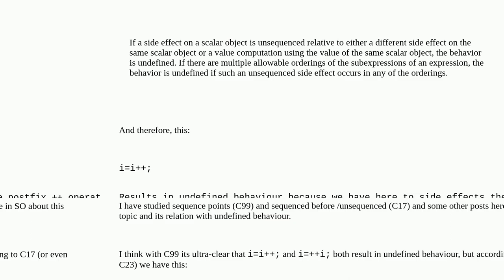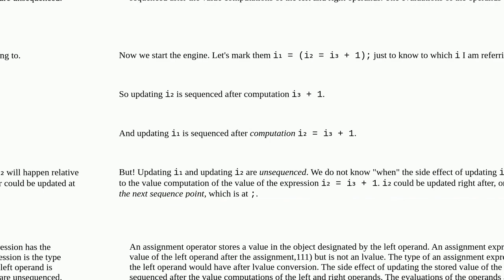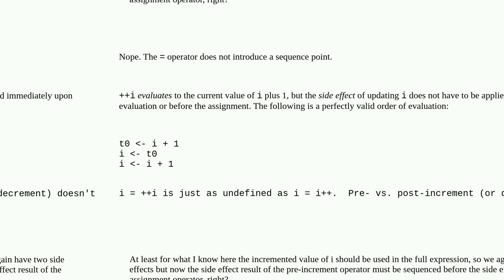Undefined behaviour in C in i=i++; but what about i=++i;?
A special thanks goes out to the community

  c99 c language-lawyer c17 sequence